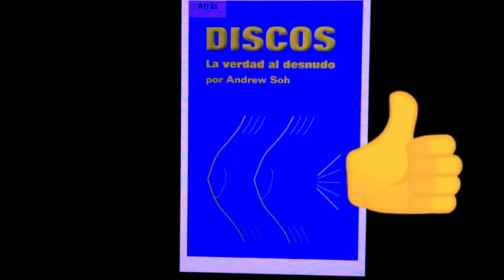INYECCIONES EN PECES.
Las inyecciones intramusculares en peces pueden ser de gran utilidad para que el principio activo actúe directamente y en todo su potencial.